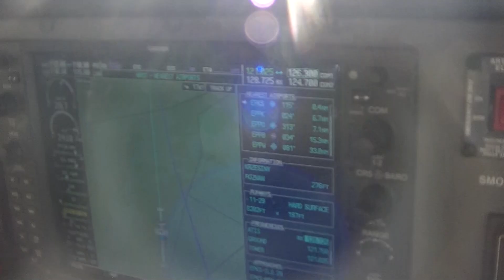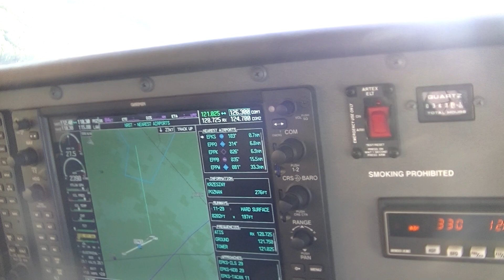Start z Lotniska Krzesiny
Start z Lotniska Krzesiny Cesną 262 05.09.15 r.